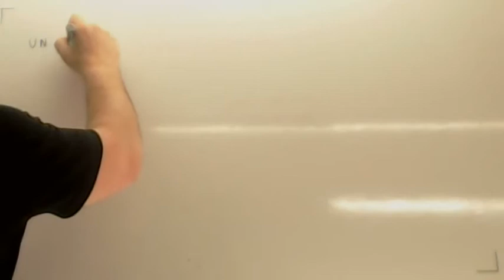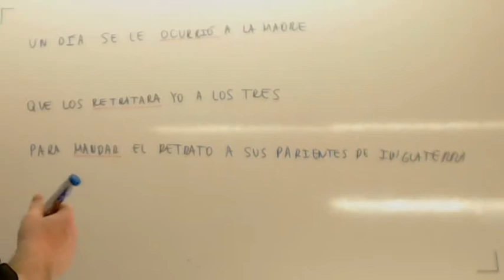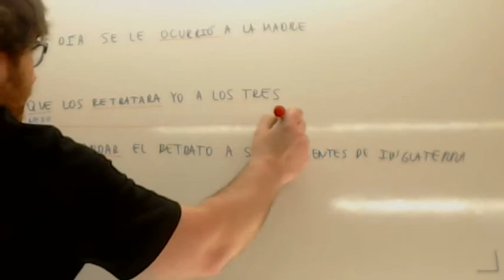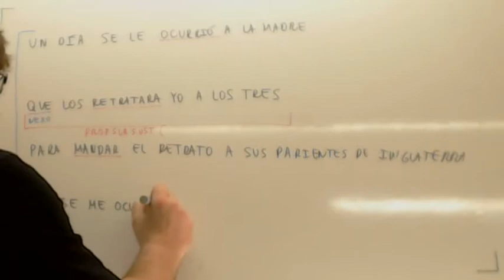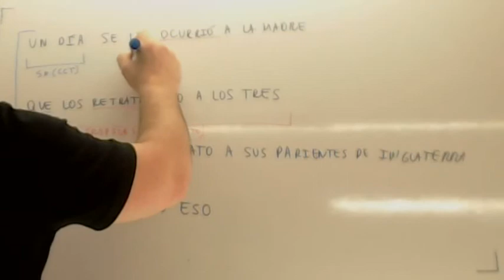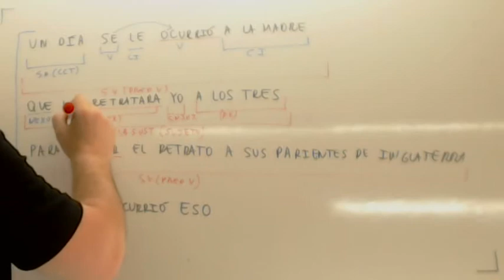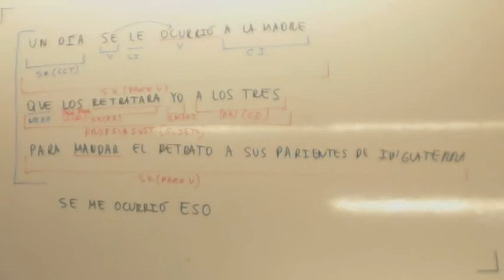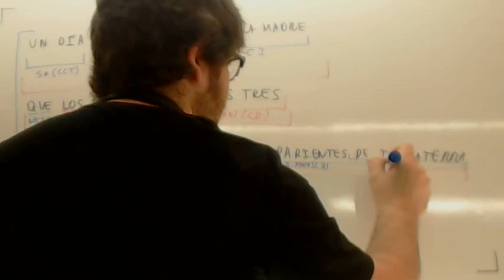Analisis sintactico Selectividad Usero